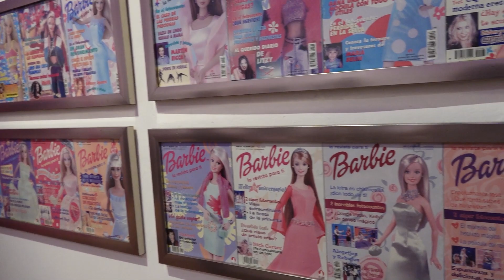Exposición de Barbie en el Palacio de los Gurza, ha causado diversas impresiones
-La primera muñeca Barbie se creó en 1959, fue en este año cuando Ruth Handler una visionaria cofundadora de Mattel que supo identificar una necesidad en el mercado de juguetes. Notó que su hija prefería jugar con muñecas de papel que representaban a mujeres adultas en lugar de las tradicionales muñecas bebé.

Estos son algunos de los datos que podemos encontrar en una de las salas del Palacio de los Gurza, lugar donde se encuentra la exposición de la muñeca más popular de todo el mundo, Barbie y su mundo color de rosa.